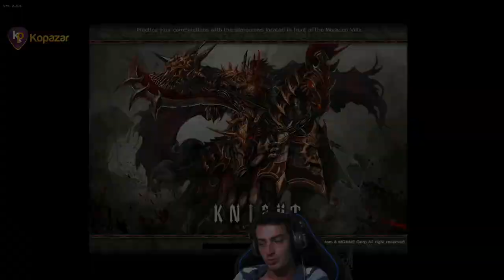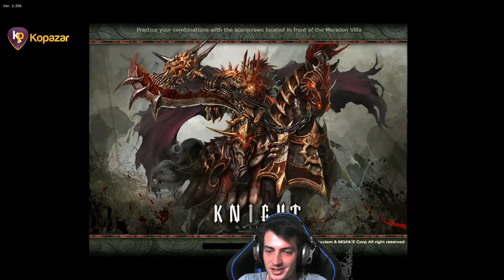Knight Online | Efsane Aoc Farm | 7 Dakikada Jr Bitirmek | Sıfırdan Bp Bölüm 52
Knight online vega serverında sıfırdan battle priest serimize devam ediyoruz. Bugün sizlerle birlikte chaos girdik. Czde inanılmaz aoc farmı attık ve bus yağdı. Jr girdik ve 7 dakikada bitti. Çarı kasmaya devam ediyoruz. Keyifli seyirler.